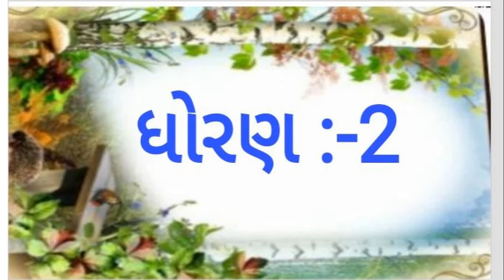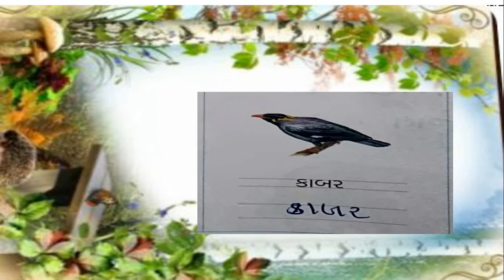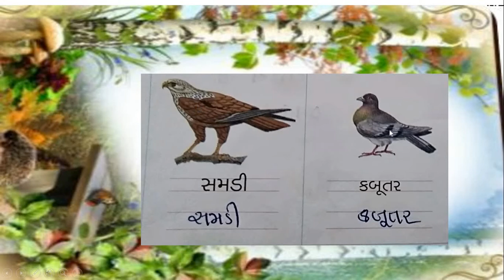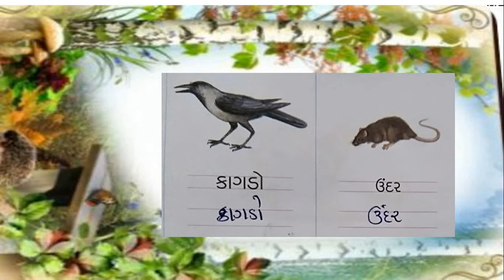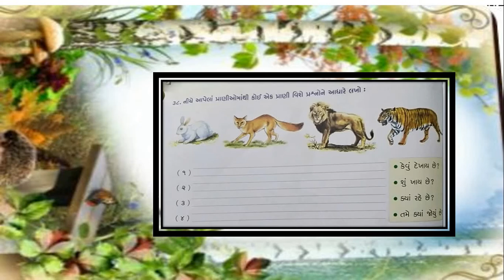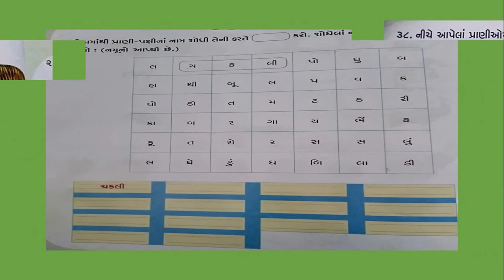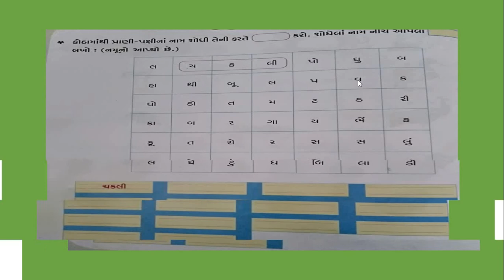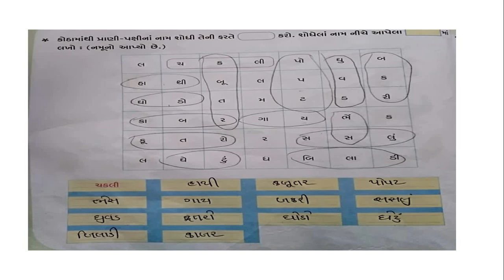Gujarati Medium - STD - 2 - GUJARATI